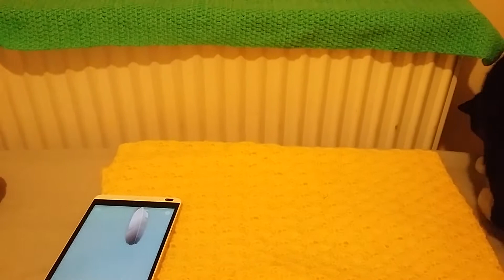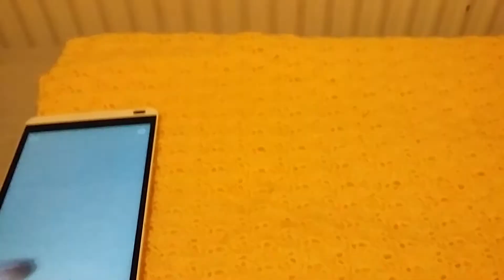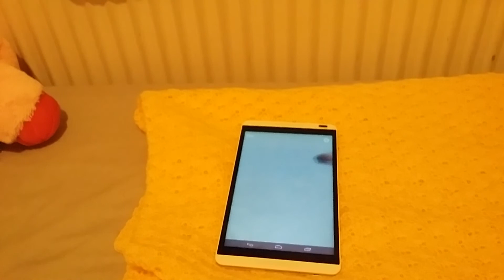Loki's daily vlog. Day 87.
Age appropriate warning: Nekrotikk does not create any content for under 18s. Even videos of Loki, her cat, catting are uploaded because adult viewers like cats. Nekro's content will sometimes contain swearing, and discussions of things like horror fiction and true crime. Thank you for understanding.

Access is automatically granted so you need to sync your accounts to get access.

=^.^= Other Links =^.^=